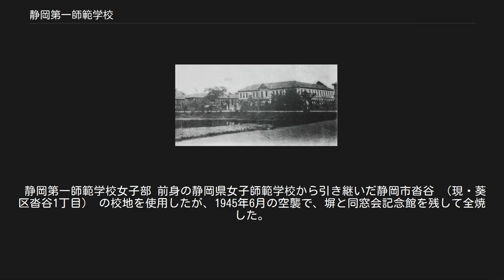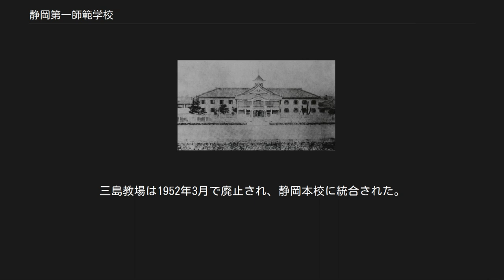静岡第一師範学校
静岡第一師範学校 （しずおかだいいちしはんがっこう） は第二次世界大戦中の1943年 （昭和18年） に、静岡県に設置された師範学校である。
 本項は、静岡県静岡師範学校・静岡県女子師範学校などの前身諸校を含めて記述する。
 旧・静岡師範学校[編集] 明治11年（1878年）頃の「静岡師範学校と静岡中学校」 静岡尋常師範学校、静岡県尋常師範学校[編集] 明治29年（1896年）頃の「静岡県師範学校」 静岡県師範学校、静岡県静岡師範学校[編集] 昭和5年（1930年）頃の「静岡県静岡師範学校」 静岡県女子師範学校[編集] 静岡第一師範学校[編集] 静岡県静岡師範学校（前身諸校を含む） 静岡県女子師範学校 官立静岡第一師範学校 静岡第一師範学校男子部 前身の静岡県静岡師範学校から引き継いだ駿府城内 （現・静岡市葵区駿府町） の校地を使用したが、1945年6月の空襲で全焼した。
第二次世界大戦後の1945年9月、女子部とともに磐田郡磐田町見付兜塚 （現・磐田市富丘） の旧陸軍通信学校跡 （第一航空情報連隊跡） に移転したが、まもなく進駐軍命令で退去を余儀なくされた。
1946年2月から県内数ヶ所に分散して授業を継続したのち、1947年5月に静岡市小鹿 （現・駿河区小鹿3丁目、静岡大学小鹿宿舎・雄萠寮） の三菱重工業工場跡地に移転した。
1948年10月には駿府城内 （現・静岡市葵区駿府城公園） の旧陸軍東海第25部隊跡 （陸軍歩兵第34連隊跡） に移転した。
 後身の新制静岡大学教育学部は前身諸校の校地を引き継いで発足し、静岡本校は駿府城内の旧陸軍東海第25部隊跡に置かれた。
1950年6月、教育学部静岡本校は静岡市より提供を受けた静岡市大岩 （現・葵区大岩本町、城北公園） の新校地に移転した。
大岩校地は1970年に大谷地区 （現・静岡キャンパス） に移転するまで使用された。
 1945年6月空襲までの旧校地 （駿府町） は、現在は静岡大学教育学部附属静岡小学校・同中学校・市立城内中学校によって使用されている。
 静岡第一師範学校女子部 前身の静岡県女子師範学校から引き継いだ静岡市沓谷 （現・葵区沓谷1丁目） の校地を使用したが、1945年6月の空襲で、塀と同窓会記念館を残して全焼した。
第二次世界大戦後の1945年9月、男子部とともに磐田郡磐田町見付兜塚 （現・磐田市富丘） の旧陸軍通信学校跡 （第一航空情報連隊跡） に移転したが、まもなく進駐軍命令で退去を余儀なくされた。
1945年12月からは、代用附属校でもあった静岡市千代田国民学校 （現・千代田小学校） を借用して授業を継続し、1947年4月に三島市の旧陸軍東海第70部隊跡 （野戦重砲兵連隊跡、現・文教町） に移転した。
三島校地は後身の新制静岡大学教育学部に継承され、三島教場となった。
三島教場は1952年3月で廃止され、静岡本校に統合された。